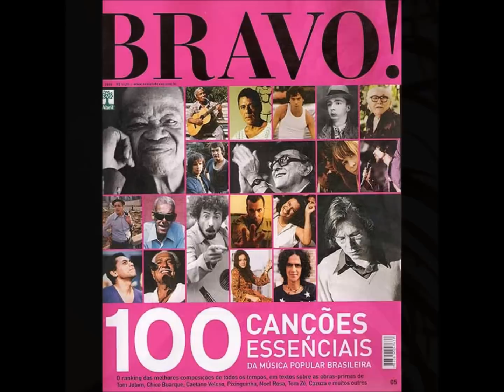POR CAUSA DE VOCÊ - FRANCISCO JOSÉ.wmv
Por causa de você - (1957) -  Dolores Duran e Tom Jobim

Uma das músicas mais bonitas dos anos 50, esta composição teve um fato pitoresco: em março de 1957 Tom Jobim mostrou a Dolores Duran uma música que havia composto com Vinícius de Moraes: "Por causa de você". Dolores ficou tão apaixonada pela melodia que fez em apenas algumas horas nova letra para a melodia. Mandou em seguida a nova letra para Vinícius com um bilhete: "Esta é a letra que fiz para esta música. Se não concordar é covardia". O poeta com toda  generosidade e humildade rasgou sua letra e aceitou a de Dolores como definitiva.
Dolores Duran, nome artístico de Adiléa da Silva Rocha, carioca, nascida em 1930, filha de um sargento da Marinha.

Tom (Antonio Carlos Brasileiro de Almeida Jobim) foi o mais famoso e mais respeitado compositor brasileiro da segunda metade do século XX, dentro e fora do Brasil. Autor de aproximadamente 300 músicas, solo e com diversos parceiros entre os quais: Vinícius de Moraes, Newton Mendonça, Billy Blanco, Chico Buarque de Hollanda, Aloysio de Oliveira, Luiz Bonfá, Dolores Duran, Marino Pinto, Paulo Cesar Pinheiro, Paulo Soledade, Ronaldo Bastos. Seus maiores sucessos foram : "Por causa de você", "Eu sei que vou te amar", "Chega de saudade", "Garota de Ipanema", "Eu não existo sem você", "Se todos fossem iguais a você" e muitas outras.
Tom nasceu no Rio de Janeiro em 25/01/1927, iniciou seus estudos musicais em 1941. Cursou a Faculdade de Arquitetura chegando mesmo a exercer a profissão por pouco tempo mas sua grande paixão foi sempre a música. Morreu em Nova Yorque em 8/12/1994 com 67 anos.

Francisco José e os sucessos de ouro da música romântica brasileira (CBD/Phillips -- 1963)
Arranjos e Direção Musical do Maestro Carlos Monteiro de Souza
Direção Artística: Armando Pittigliani

Francisco José Galopim de Carvalho, cantor romântico e fadista, nasceu em Évora no dia 16 de Agosto de 1924, tendo falecido em Julho de 1988, vítima de um acidente vascular cerebral.
(Évora/Portugal, 16/08/1924 Portugal, 31/07/1988)

Ah, você está vendo só
Do jeito que eu fiquei
E que tudo ficou
Uma tristeza tão grande
Nas coisas mais simples
Que você tocou
A nossa casa querida
Já estava acostumada
Guardando você
As flores na janela
Sorriam, cantavam
Por causa de você
Olhe meu bem nunca mais
Nos deixe por favor
Somos a vida e o sonho
Nós somos o amor
Entre meu bem por favor
Não deixe o mundo mau levá-la outra vez
Me abrace simplesmente
Não fale, não lembre
Não chore meu bem

Como muitas músicas brasileiras desta época, "Por Causa de Você" foi gravada muitas vezes. As primeiras gravações aconteceram em1957 por Silvia Telles e Dolores Duran. Não se sabe qual delas foi a primeira a gravar. A gravação de Maysa no ano seguinte ganhou certa popularidade. Em 1958 Elizeth Cardoso e Angela Maria também a gravaram. Em 1960 Lúcio Alvez gravou a canção para um álbum seu de tributo à Dolores. Também em 1960, Silvia Telles regravou a canção em francês, chamada "Gardez moi pour Toujours (em português: "Guarde-me para Sempre"), com letra de Serge Rodhe. Frank Sinatra gravou uma versão em inglês da canção, escrita por Ray Gilbert, chamada "Don't Ever Go Away" (em português: "Nunca Se Vá"), em 1971 para o seu álbum Sinatra & Company que tem forte influência deBossa Nova. 50 anos depois do nascimento da canção Roberto Carlos canta "Por Causa de Você" no show com Caetano Veloso (Roberto Carlos e Caetano Veloso e a Música de Tom Jobim).
Imagens e fotos da Internet e recolhidas dos facebooks de Adelina Charneca, Fatty Paz e Heloísa Netto de Castro